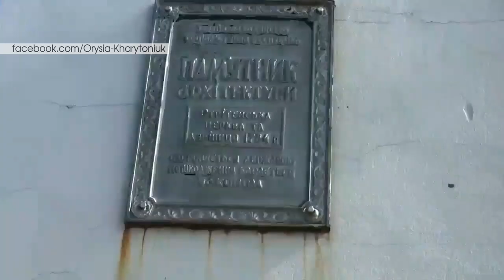Продовжуємо ремонтні роботи в громаді. Олександр Прендецький. Актуально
Волинські громади через рік після початку повномасштабного вторгнення продовжують думати про перспективи своїх населених пунктів. Втім, військовий стан ввів свої корективи у фінансовий стан громад і додаткові витрати на укриття та допомогу військовим. Про те, як Олицька громада працює із цими питаннями в ефірі Актуально розповів її очільник Олександр Прендецький